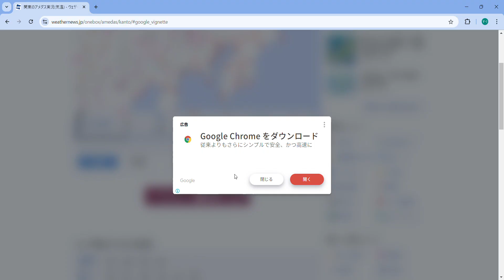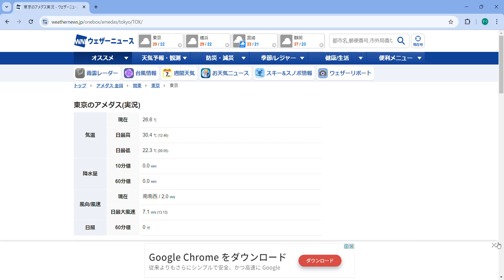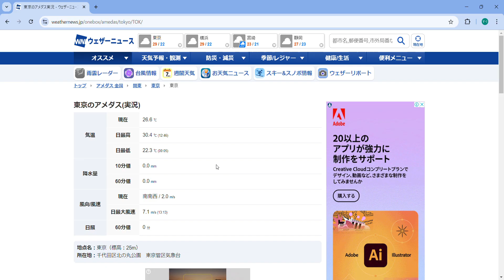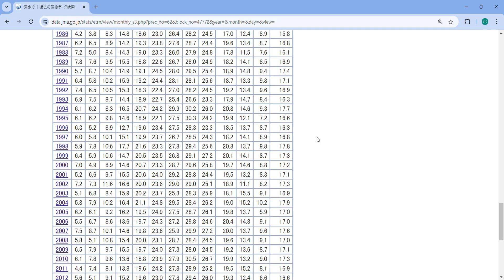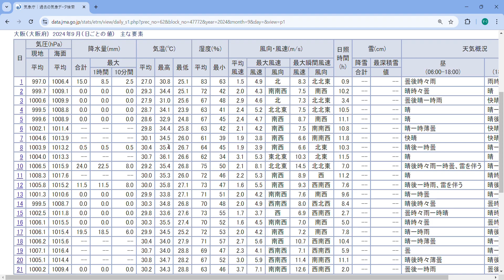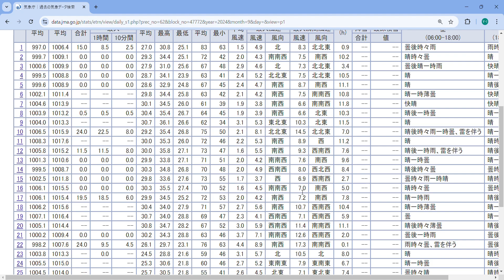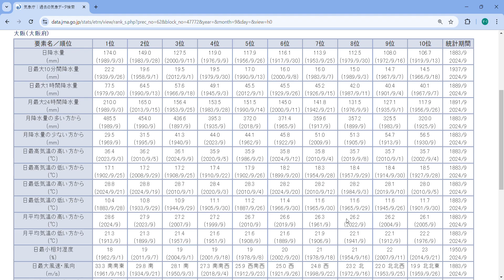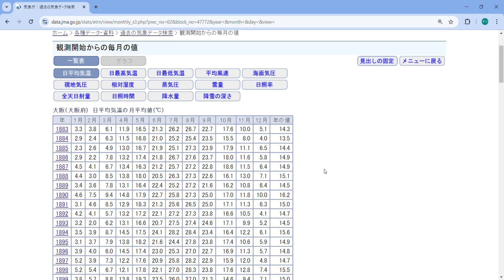【悲報】東京都心やっぱり10月で2回も真夏日が起きて史上最悪な猛残暑が続き、そして大阪の先月の平均気温が完全に真夏かそれ以上になっていることについて